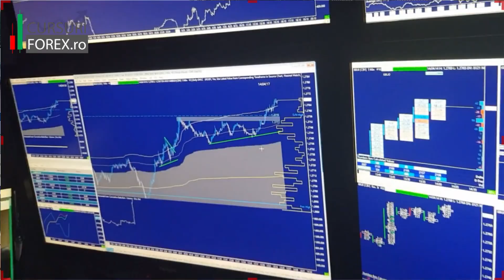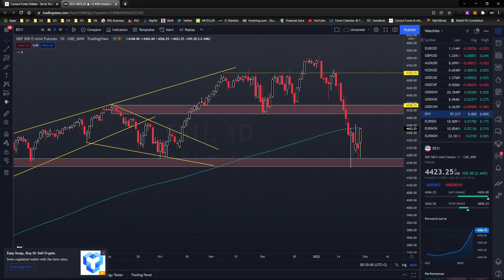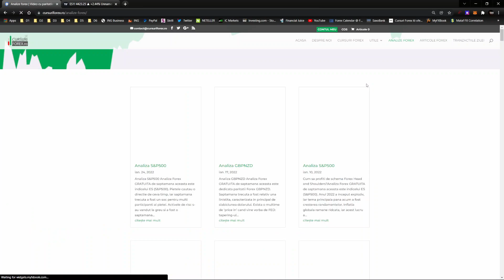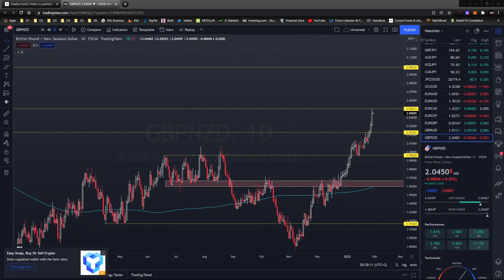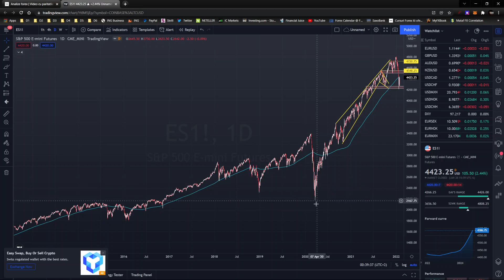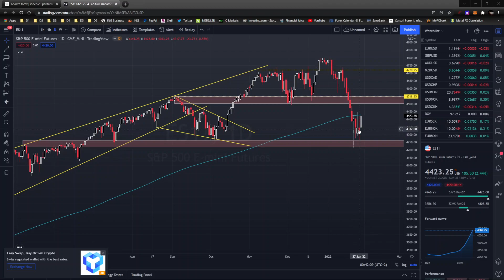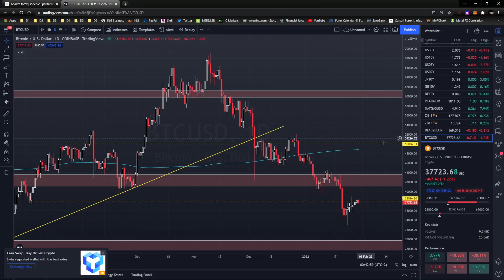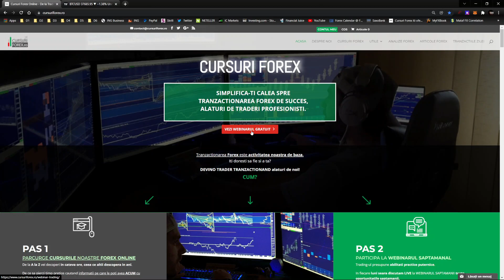FX Analiza Tehnica & Fundamentala - GBPNZD / S&P500 / BITCOIN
Analiza Forex GRATUITA de saptamana aceasta este indicelui ES (S&P500), paritatii GBPNZD dar si cryptomonedei Bitcoin.

Anul 2022 continua sa prezinte o mare volatilitate, ceea ce este o veste buna pentru traderi. Saptamana trecuta, activele de risc s-au miscat destul de violent in ambele directii, dar lumina reflectoarelor a cazut asupra dolarului american, care si-a gasit puterea si a incheiat saptamana puternic.

Saptamana trecuta s-a incheiat cu o crestere puternica a actiunilor si trebuie sa continue saptamana viitoare daca taurii vor sa recapate controlul. Totusi, este probabil ca orice raliu sa continue sa fie vandut, avand in vedere decizia FED. Cat timp S&P500 se afla  sub zona de la 4500s bias-ul este in continuare Bearish. In opinia mea, bounce-ul de saptamana trecuta nu a fost altceva decat Short Covering / Profit Taking si este probabil sa vedem sange pe piete intr-un viitor nu foarte indepartat. In mintea mea, scenariul este de Sell The Rallies si nu de Buy The Dips cat timp $SPY se afla sub 450 /  460. Am de gand sa speculez aceste miscari in special pe piata de Options prin strategii de Long Puts si Vertical Spread-uri.

Daca vrei sa afli ce urmarim pe S&P500 / GBPNZD & BITCOIN vezi video!

Succes!

Scopul meu este sa impartasesc cunostintele si experienta mea adunata in ani de zile, iar membri din comunitatea CFX sa obtina succesul financiar pe care il merita.